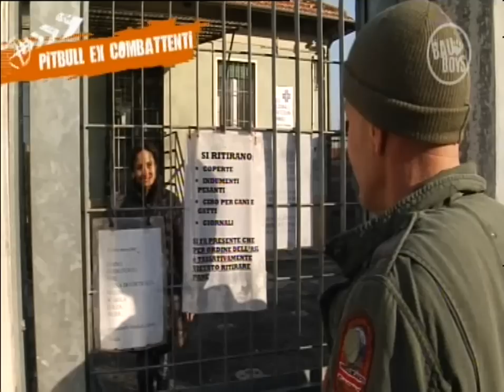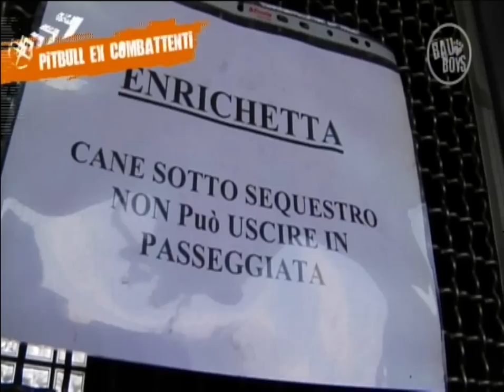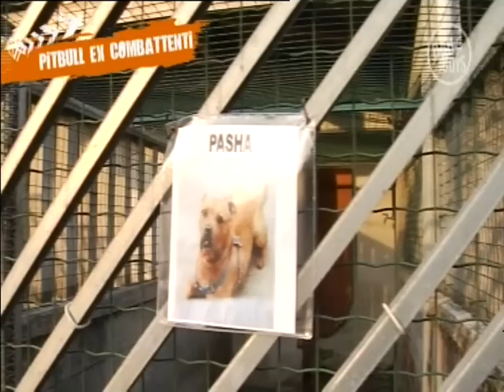Bau Boys PT1: Pit Bull ex combattenti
Sono circa 15 mila i cani che ogni anno vengono fatti combattere nelle bische clandestine e  5 mila sono quelli che perdono la vita e di cui non si sa più nulla, i cui cadaveri vengono bruciati e abbandonati.
Ci sono delle associazioni che si occupano della loro salvezza e nella prima puntata della seconda edizione di Bau Boys lo scopo è molto ambizioso: mostrare passo per passo la riabilitazione di questi cani che non hanno mai conosciuto l'affetto di una famiglia.